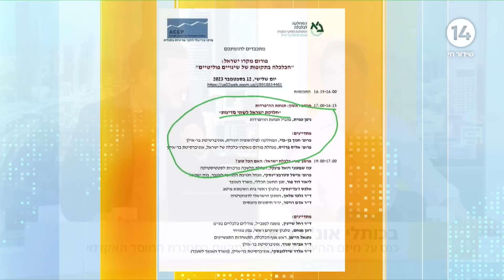כנס על מיזם ההיפרדות צפוי להתקיים במסגרת המוסד האקדמי בר אילן